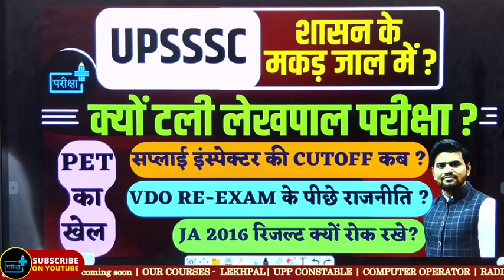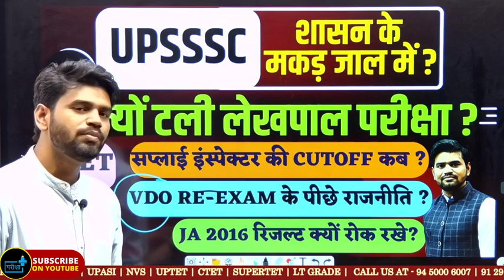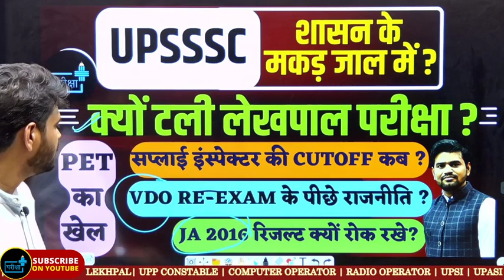UPSSSC का हाल , LEKHPAL Exam date, Supply Inspector cutoff, vdo re-exam date